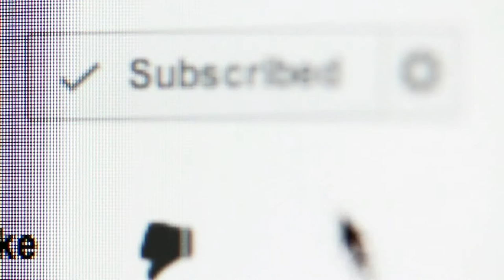Elephant Crossing Road | Royalty Free Footage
Elephant Crossing Road

These Footage are designed to be used in other videos For Personal and Commercial use.